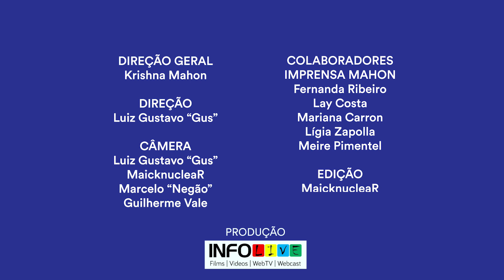Como aproveitar melhor as oportunidades com o corpo e a mente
Antes da quarentena começar, fizemos um bate-papo com Júlio de Santi, ator, diretor, roteirista e fundador fundador da Pepita Filmes que nos deu dicas muito boas para quem quer atuar nessas áreas. Ele organizou suas dicas em três níveis: individual, social e espiritual.

Júlio conta sobre a importância da constante busca por conhecimento na área e também por outros assuntos que interessam. "Você não vai ser um roteirista, diretor interessante se você não for uma pessoa com bagagens e conteúdos interessantes". E ainda alerta: "às vezes você pode estar muito bitolado no que você quer fazer e perde oportunidades ao seu redor".

Ele completa suas dicas falando sobre espiritualidade. "A espiritualidade está no dia a dia, [...] está em se relacionar com o mundo de uma maneira digna, próxima e empática".

E mais: Júlio está lançando hoje o site "Transmission", para captar história reais da quarentena. O projeto tem uma proposta de troca de experiências e alcance mundial. Saiba mais

JÚLIO DE SANTI
É formado em letras pela Universidade de São Paulo, tem mestrado em literatura brasileira pela Unicamp, é bacharelado em língua chinesa, ator pelo teatro escola Célia Helena e fundador da Pepita Filmes. Em 2011, roteirizou e dirigiu dois curtas-metragens, “O Caso da Banheira” e “O Medo da Morte, este selecionado para o Festival Internacional de Tocula e para o Festival Internacional de Amposta. Em 2012, dirigiu seu primeiro longa-metragem, “O Circo da Noite”, premiado no Festival de Oaxaca, no México, Festival Internacional de Cinema de Rengo, no Chile, e no Novna Film Festival, na Colômbia. Atualmente, Júlio está finalizando seu segundo longa-metragem, “O Caseiro”, quinto filme brasileiro a contar com a distribuição da MGM, em parceria com a Europa Films.

KRISHNA MAHON
Indicada ao Emmy com dezenas de prêmios nacionais e internacionais, Krishna começou como repórter na Rede Minas. Foi produtora executiva da Discovery Networks em Miami, e diretora de conteúdo dos canais History, A&E, Bio/Lifetime e H2. É uma das administradoras do Mulheres do Audiovisual Brasil, com mais de 20 mil membras; criadora e host da Imprensa Mahon, canal multiplataforma sem fins lucrativos com foco no fomento e informações do setor audiovisual, além de talento do Grupo Band, onde além de criar também apresenta programas.

IMPRENSA MAHON
A Imprensa Mahon é um canal sem fins lucrativos, que busca compartilhar conhecimento para capacitar estudantes, roteiristas e produtores a brilhar no audiovisual. Entrevistamos profissionais de destaque nas diversas áreas da TV, do cinema e das plataformas VOD, todos lindos e altruístas, dispostos a contar os segredos que aprenderam no caminho.